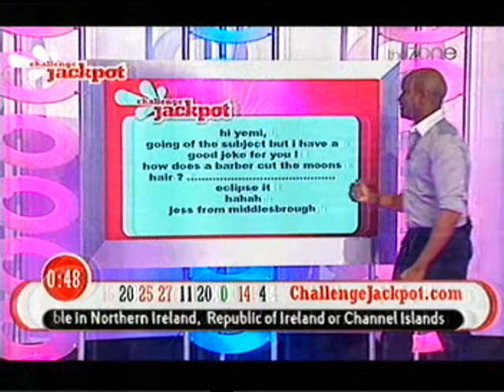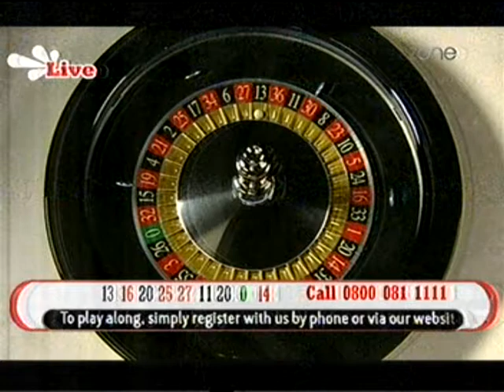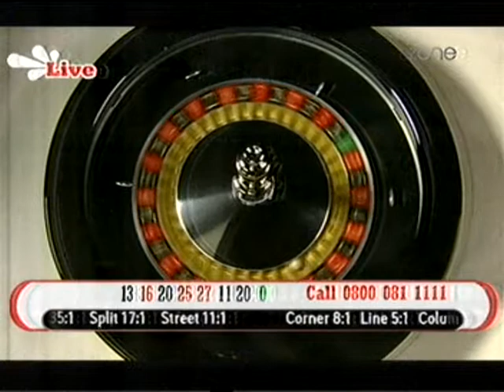Challenge Jackpot 25/10/10-26/10/10 Part 1/4